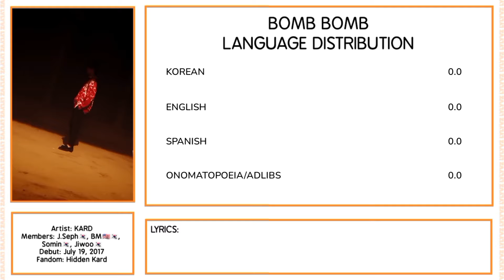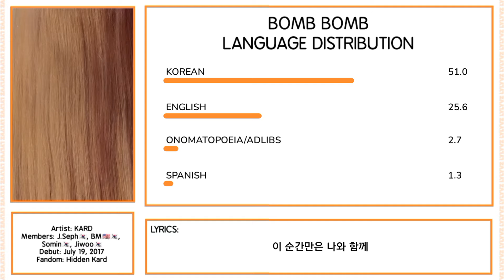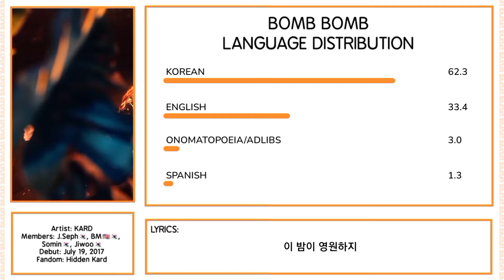KARD - Bomb Bomb | Language Distribution (REQUESTED)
Credits: Kprofiles

If any of my videos is blocked in your country for any reason, here is a link to google drive where you can access all my blocked videos

kard language distribution line distribution bomb bomb hidden kard kpop